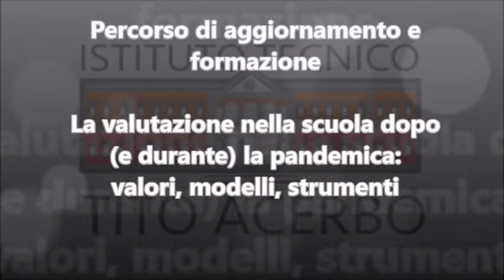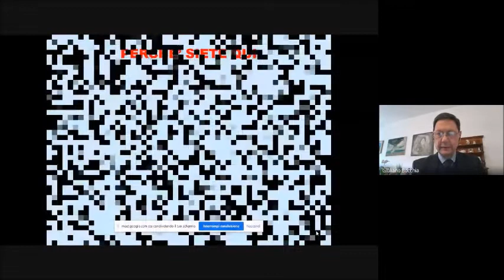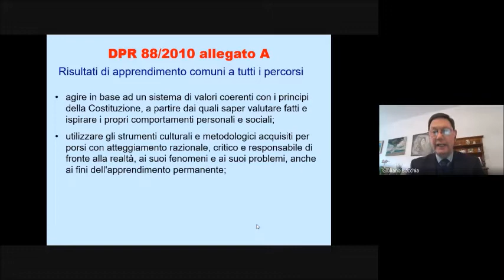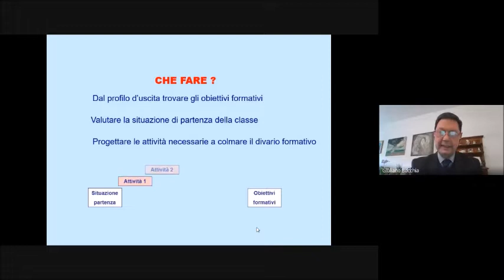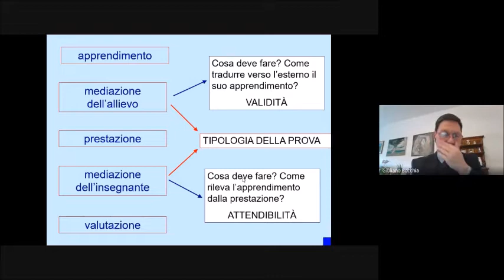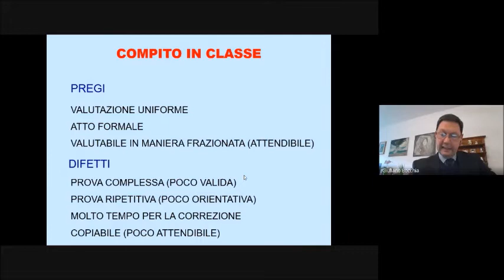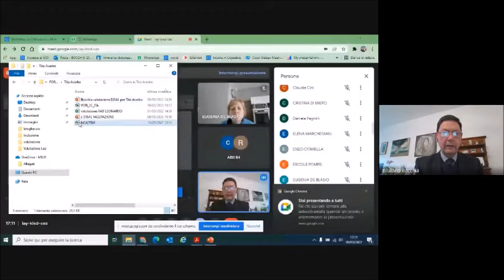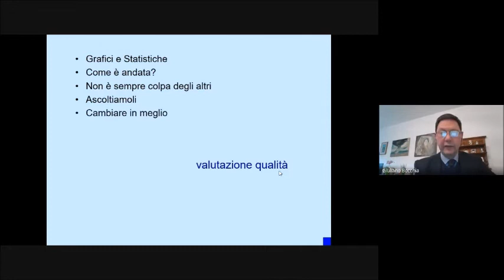La valutazione nella scuola dopo (e durante) la pandemica: valori, modelli, strumenti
Webinar del 9 Marzo 2022
La valutazione: principi pedagogici, aspetti normativi, prospettive didattiche. Oltre il voto: diamo valore agli apprendimenti